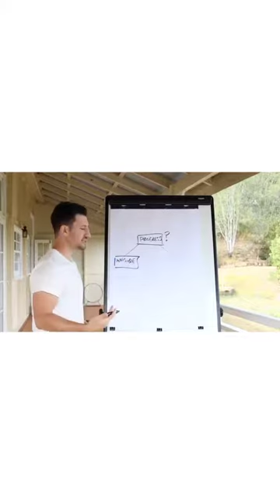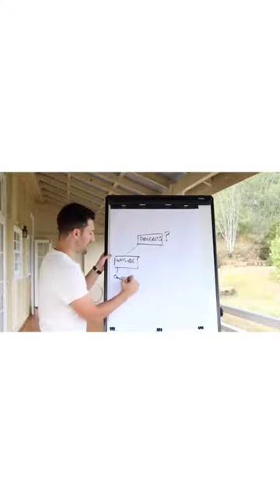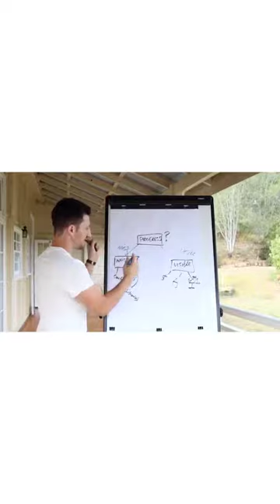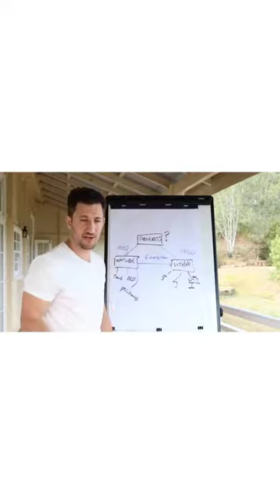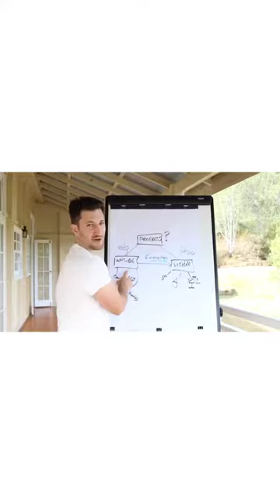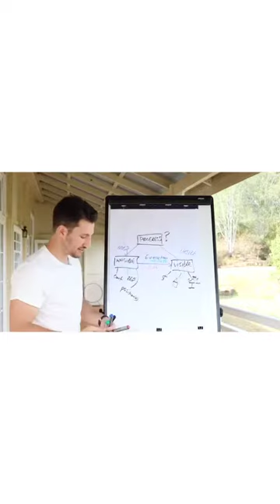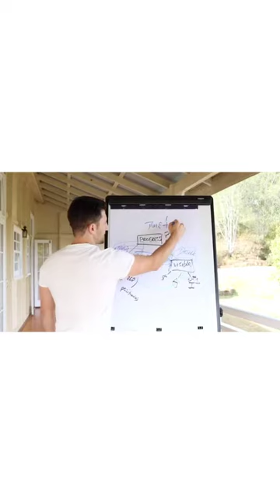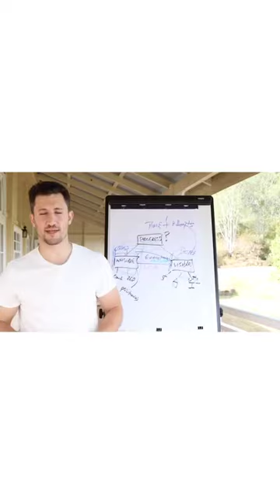Why You're MORE SUCCESSFUL Than You Think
'The Progress Loop' is a good reminder for you guys that aren't feeling successful or motivated by your current success or LACK there of.

Visible or Invisible success is a REAL THING!